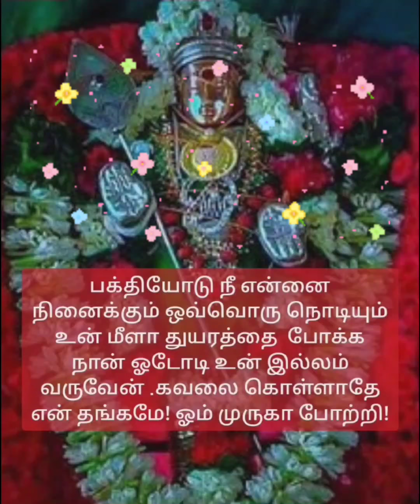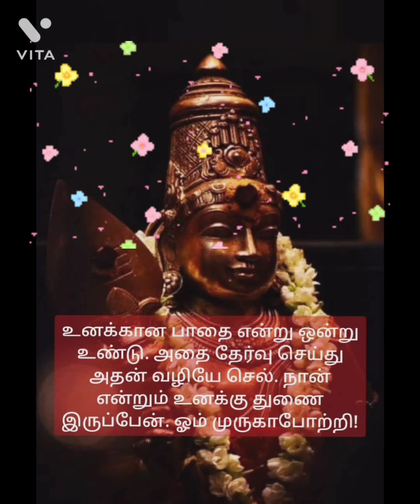முருகனின் அருள் மொழிகள்🥀💐🌺🌼🙏🙏🙏